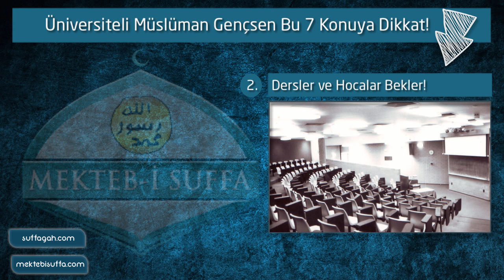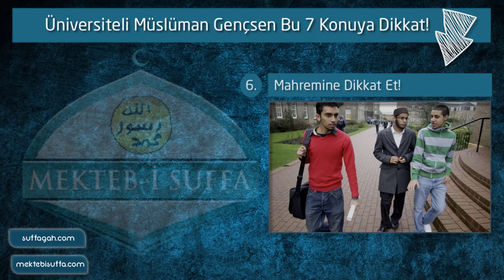Üniversiteli Müslüman Gençsen Bu 7 Konuya Dikkat! [Sesli Makâle]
Seslendiren: Muhammed Emin Karadağ